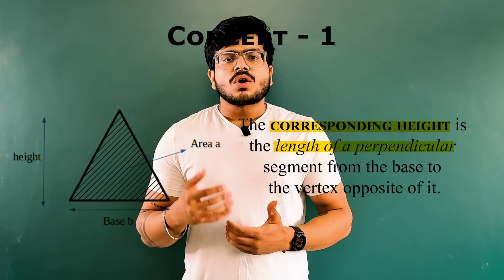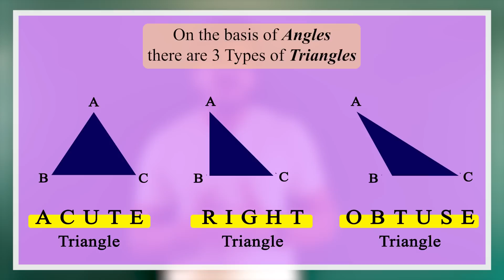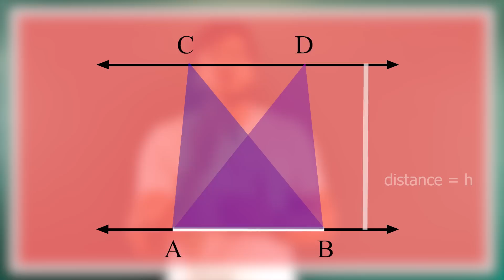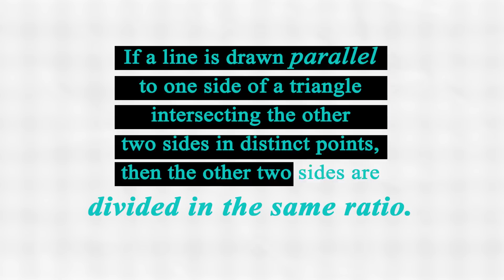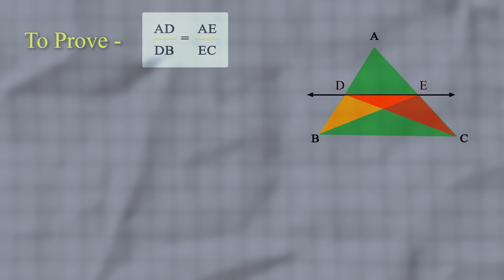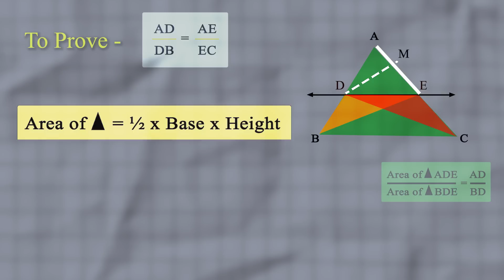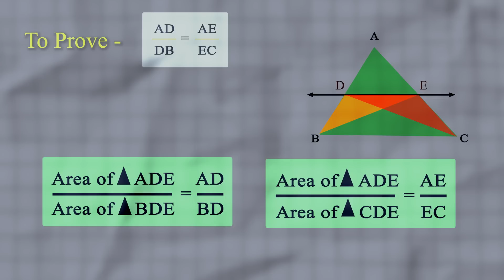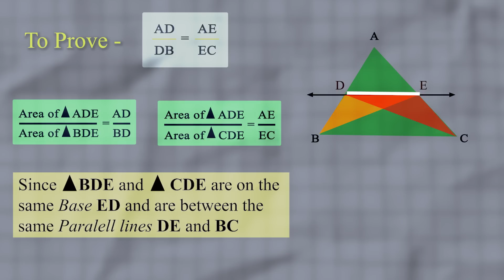Thales Theorem | Similar Triangles | Class X Math | SHiNE Academy